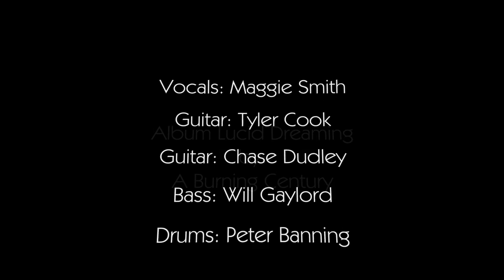Spacepark 360 Trailer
SpacePark360 is designed to recreate the experience of amusement park thrill rides — roller coasters, pendulums, inverters, and more. Seen from the rider's perspective, audiences experience the apparent motion from the visual display, while reveling in the surrounding music and sound effects that accompany the scenes. There's no narration, no science education standards or curriculum objectives; just some wild ride experiences, fantastic music, and a ton of fun!